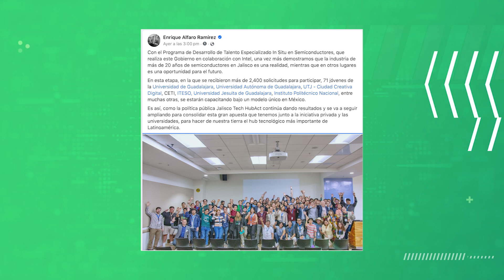Capacitarán a jóvenes jaliscienses en industria de semiconductores | Jalisco Noticias